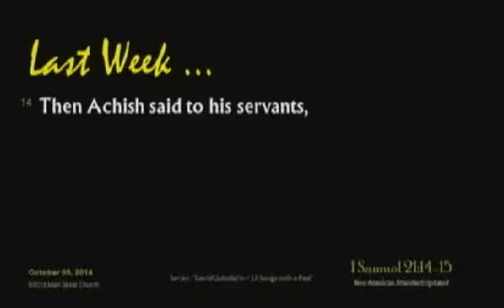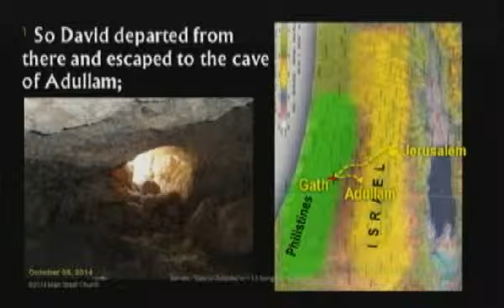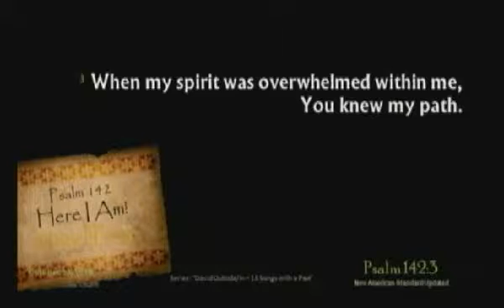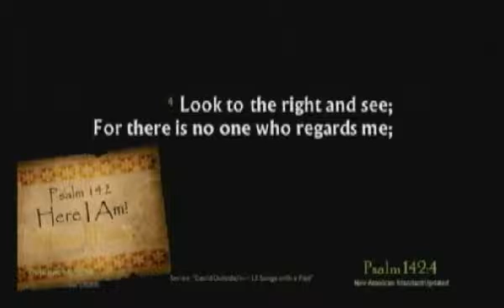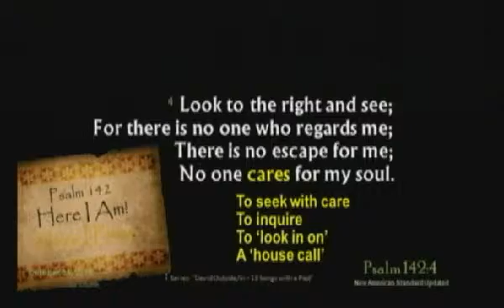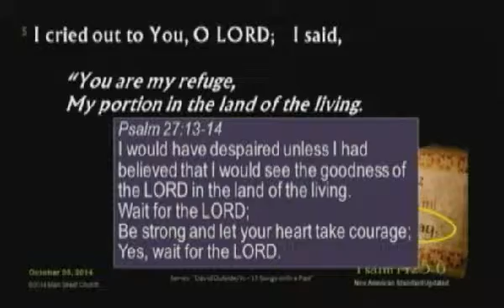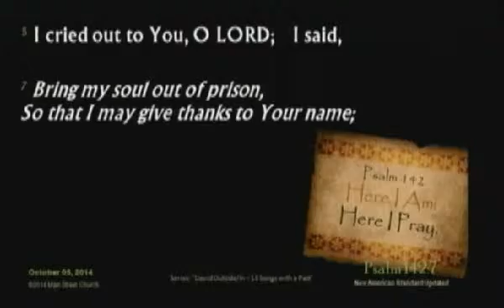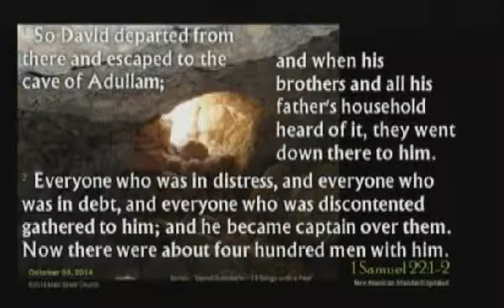Sermon 634 (05 Oct 2014)